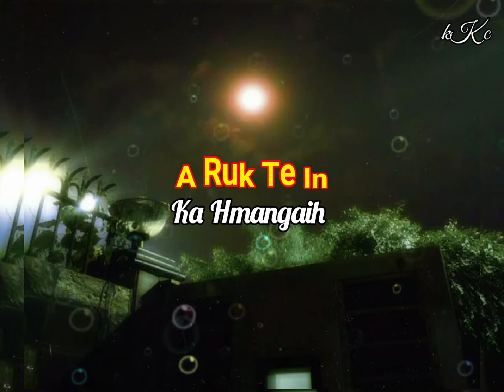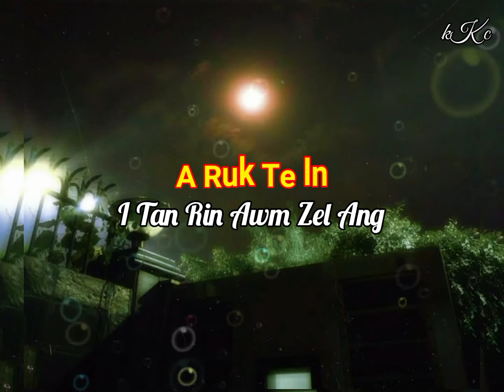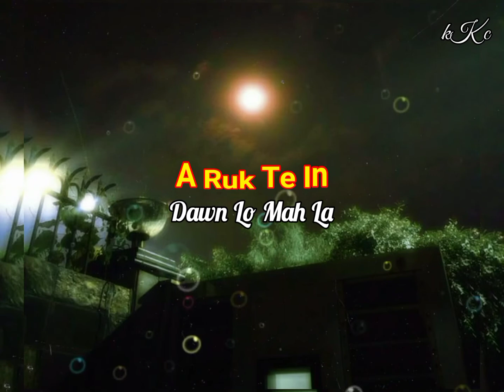J Malsawma - A Ruk Te In - Mizo Love Song 💔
J Malsawma
A Ruk Te In
Phuahtu - Lalthansanga